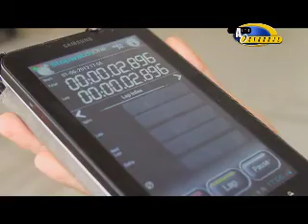Panam GP Series México 2/3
Alto Octanaje te trae desde México el Panam GP Series.